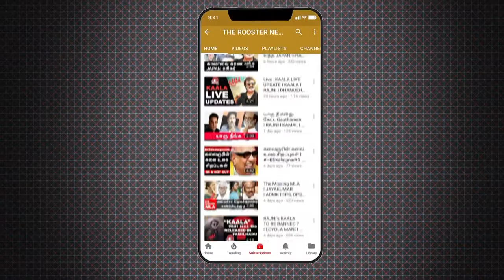இது கள்ள நோட்டா ? இல்லையா ? குழப்பம் வேண்டாம் | Counterfeit or Not |True or False | The Rooster News